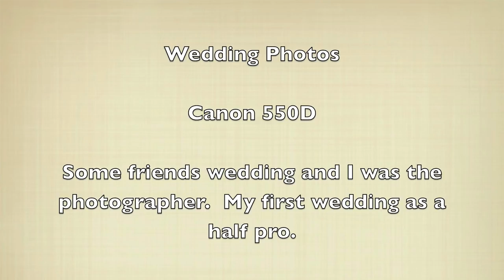Wedding Photos - Canon 550 D/ Rebel T2i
These are pictures from a wedding where I was the photographer. This is my first time ever taking the pictures in a wedding. The bride and groom are meant for each other and it felt easy to get that thru the lens.

I mostly used a Tamroon 18-270mm but also a bit with the 50mm.